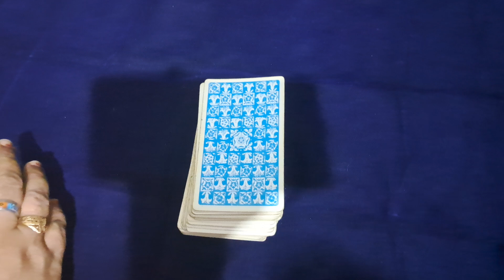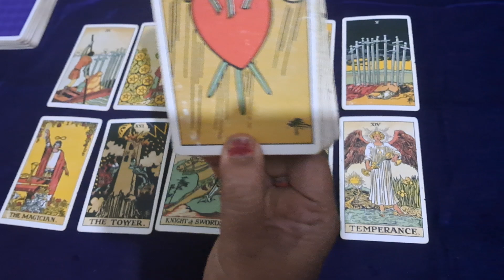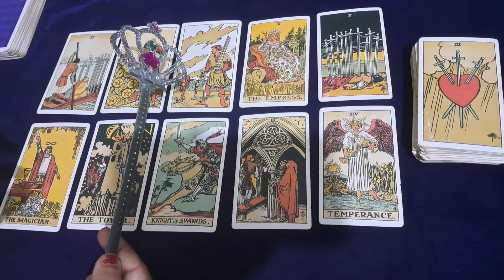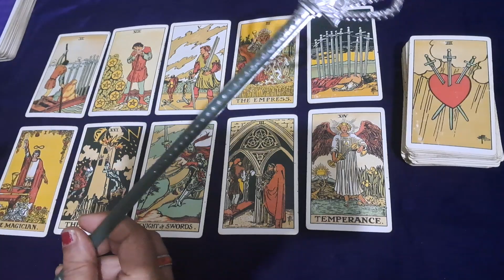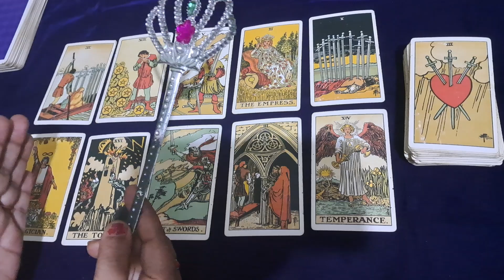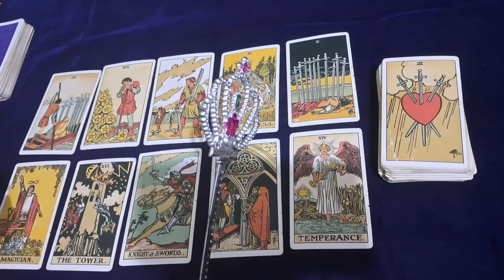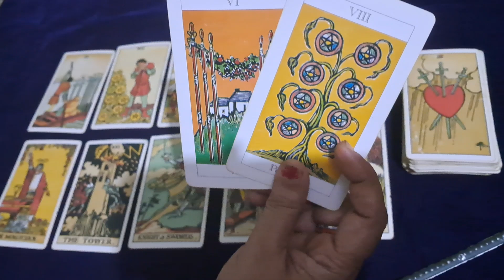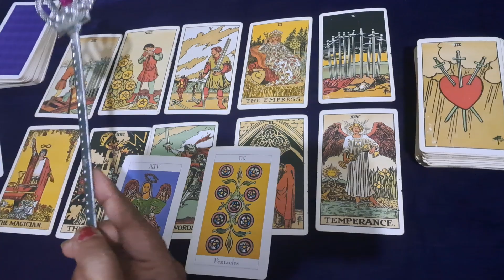💝💞 AAPKE PERSON KI CURRENT FEELING /आपके पार्टनर की वर्तमान भावनाएं IN JAI MAA TARO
Hello welcome 🤗
Luckily personal readings are open for you 🙂
You can ask any three questions only in rs 456/-
You will get the answers in next three working days.
By images of cards n note in Hindi or English ❤️ with guidance 🤗

AAKHIR AAP UNHE BHOOL KYU NAHI PAA RAHE HO?TAROT ...

आखिर चाहते क्या है वो आपसे -TAROT CARD READING IN HINDI-HINDI ,,,

उनकी जिंदगी में आपका क्या महत्व है w